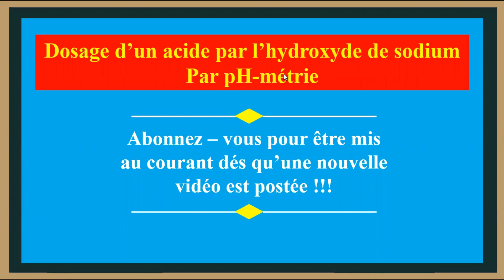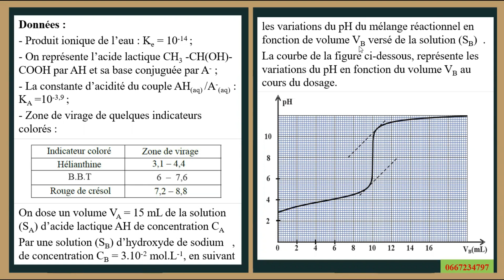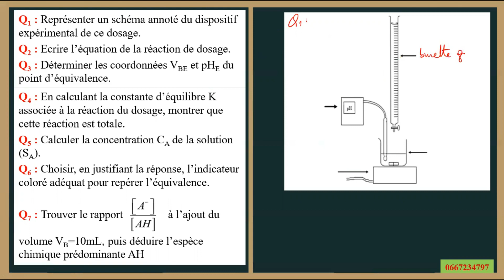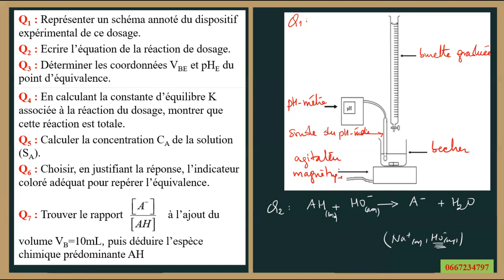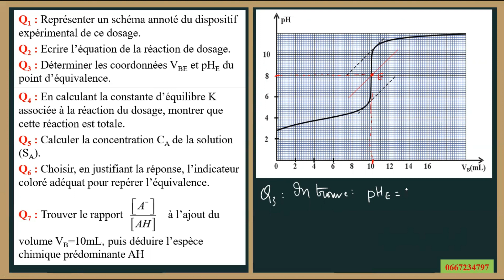Dosage acido-basique ( partie 2)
Dosage acido-basique ( partie 2) : dosage de l'acide lactique par l'hydroxyde de sodium